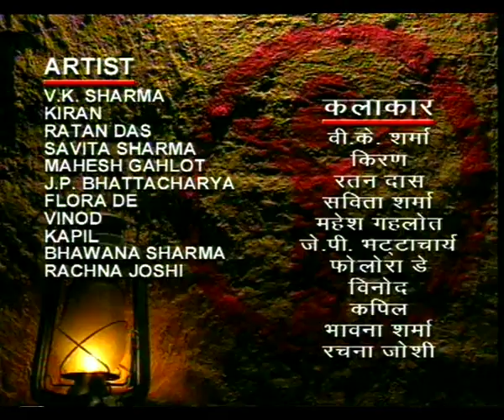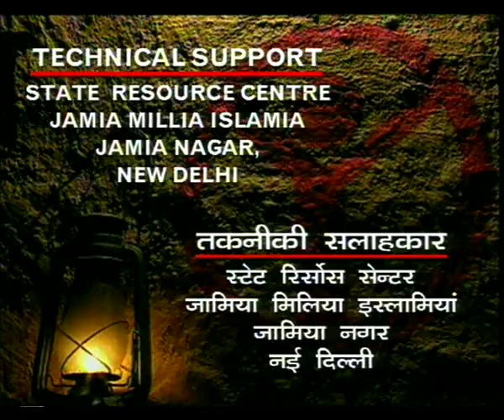SATAT SIKSHA EP 6